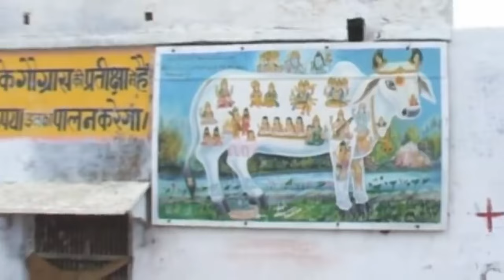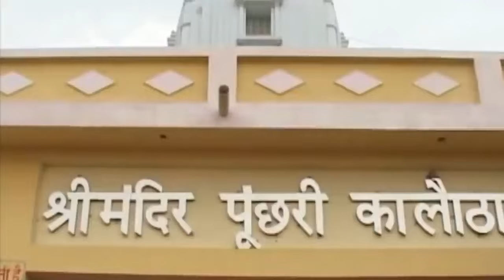मेरी जान है राधा~Meri Jaan Hai Radha | Shyam Ji Ka Lifafa Raju Punjabi | Latest Radha Krishan Bhajan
Titel :- मेरी जान है राधा | Meri Jaan Hai Radha